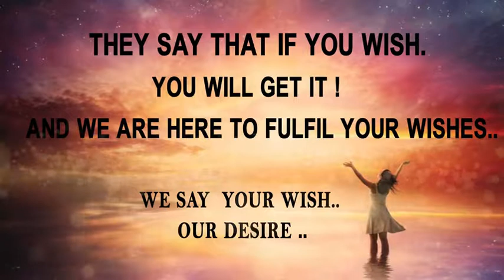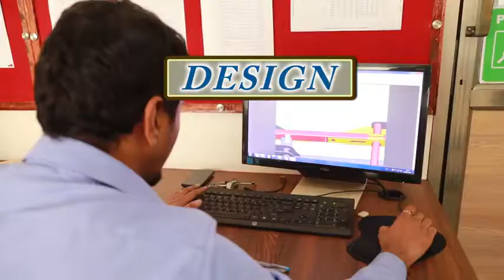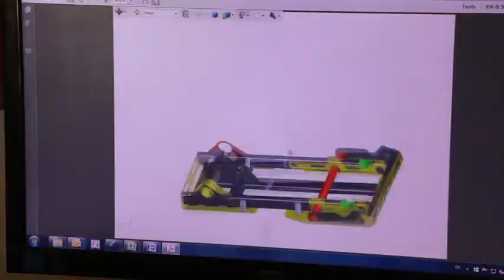(UR WISH ) Your wish Engineers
Documentary by Yash Communications
Nashik